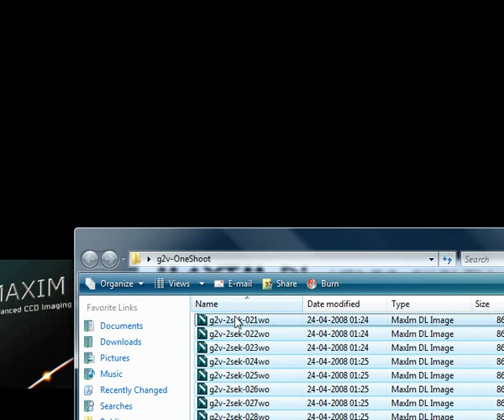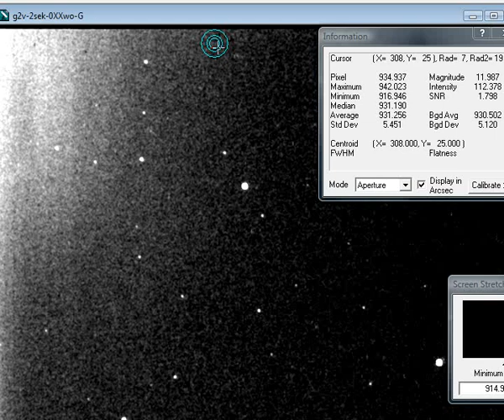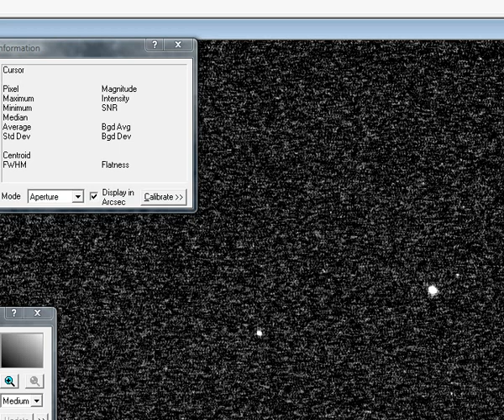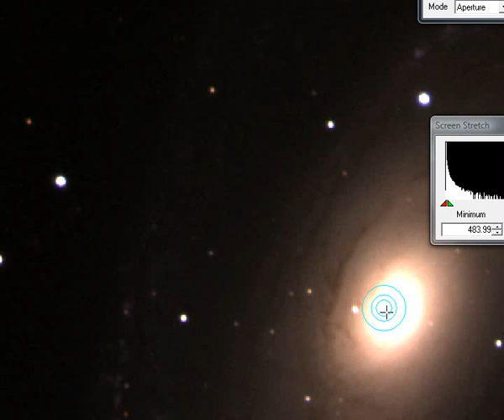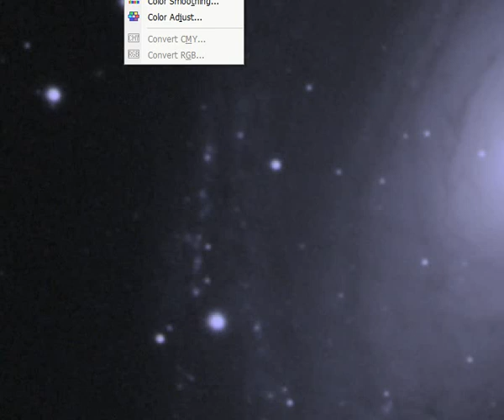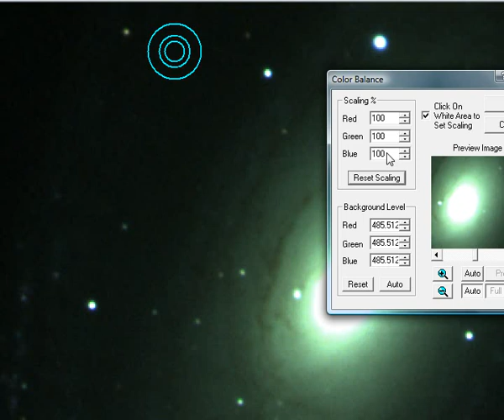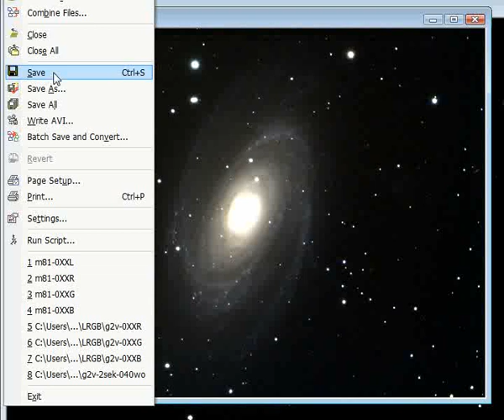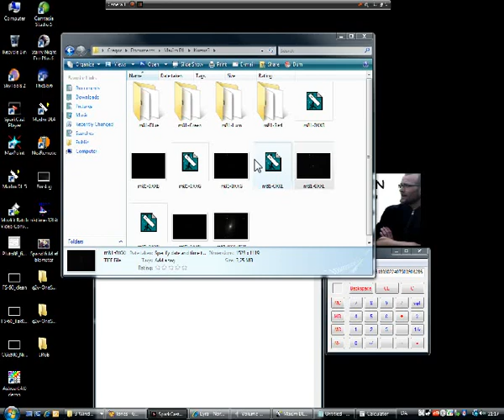Micks Astrro Guide 20080812 200507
Det gamle MaxImDL online kursus